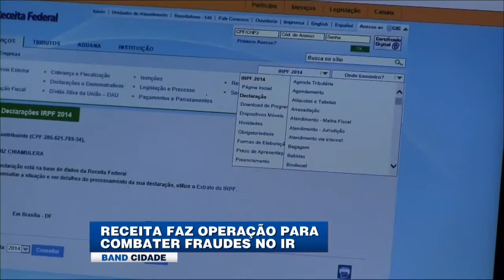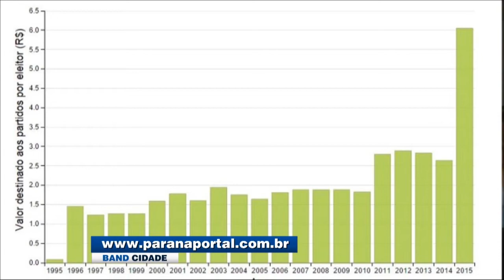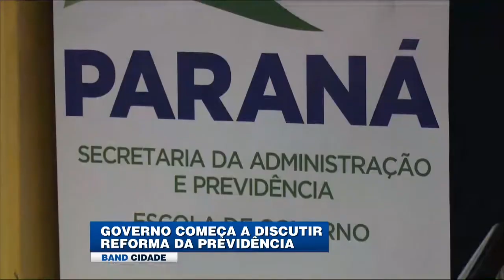(19/03/2015) Assista ao Band Cidade desta quinta-feira | BAND CURITIBA